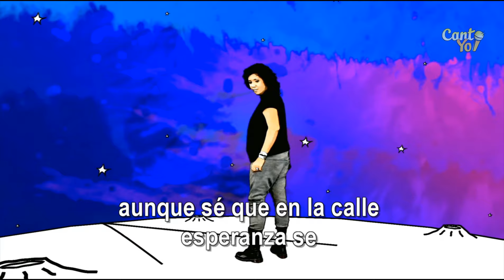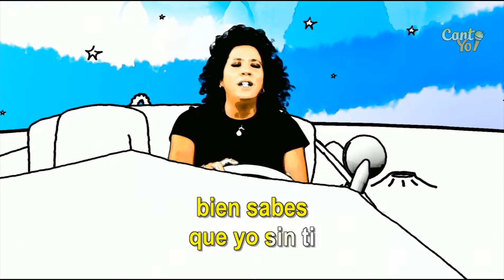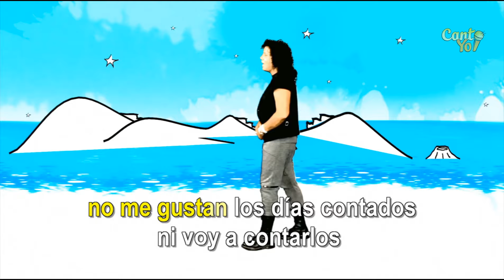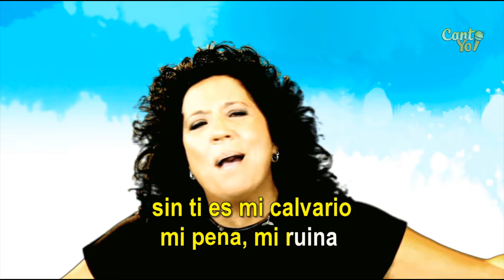Rosana - Mi Trozo De Cielo (Official CantoYo Video)